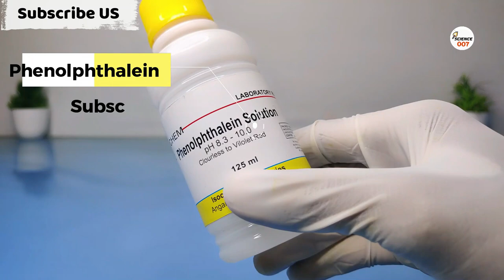4 Simple Science Experiments for School Science Experiments Easy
4 Simple Science Experiments for School | Science Experiments Easy

In this video we are going to learn 4 easy science experiments for school project. This experiments are very simple to do. If you want to learn chemistry experiment so this video is perfect for you. You can easily do this experiments at your school science day experiment project.

Hope you enjoy this science experiment for school video. Your like is very important for us. Please comment if you have any problems or ideas.

Queries Solved:
1. science experiments
2. science experiments with explanation
3. science day experiments
4. science experiments for school
5. chemistry experiment
Time Stamp :
00:00 Intro
00:09 Color Disappear Experiment
01:10 Color Change Experiment
01:55 Color Change Science Day Experiment
02:50 Coca-Cola Water Experiment